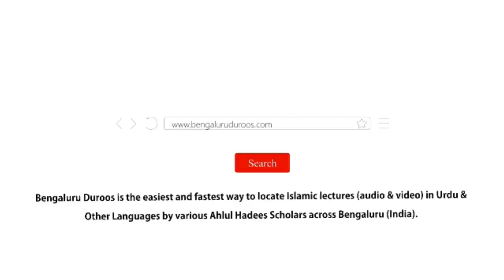Jumu'ah Khutbah | Woh Sifaat Jo Insaan Ko Mustajaab Ud-Dawaat Banati Hain by Shaykh Abdul Azeem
Jumuah Khutbah dated 22nd Apr 2022 by Shaykh Abdul Azeem Umari Madani @ Masjid e Ahle Hadees Choti Charminaar, Shivaji Nagar, Bengaluru, India

Topic: Woh Sifaat Jo Insaan Ko Mustajaab Ud-Dawaat Banati Hain

٠٠٠٠٠٠٠٠٠٠٠٠٠٠٠٠٠٠٠٠٠٠٠٠٠٠٠٠٠٠٠٠٠٠٠٠٠٠٠٠